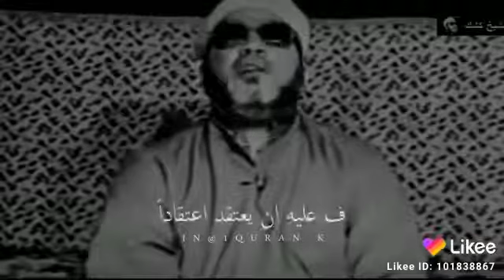الشيخ كشك رحمه الله إطمئن واعلم ان قضية الرزق بيد الله♥️♥️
خلق الله تعالى الخَلق وقسّم بينهم أرزاقهم، فتجد منهم الفقير الذي لا يجد ما يكفيه قوت يومه، وتجد منهم المسكين، ومنهم العفيف الذي لا يعرفه أحدٌ ولا ينتبه لأمره أحدٌ، وآخرهم الغنيّ الذي يملك قوت يومه وكفايته، والغنى على مراتب؛ فمن الأغنياء من لا يملك زيادةً عن حاجته إلّا الشّيء اليسير، ومنهم من يملك المال الكثير الذي يزيد عن حاجته، فيتمتّع بالكماليّات ويكون أبعد ما يكون عن حفظ ماله، ومنهم من يغرق في الفائض عن ماله، فيكسبه ذلك جاهاً ومنصباً رفيعاً بين الناس، فيخضع الناس لأمره وينتهون لنهيه، ويتسابقون لاكتساب وُدّه، ومع ذلك يبقى قلقاً خائفاً من زوال ماله، فلا يهدأ له بالٌ، ولا يزول عنه الهمّ؛ لكثرة حساباته للآخرة، فمن ملك قوت يومه ونفقته ومسكنه الذي يأوي إليه؛ فقد ملك الدنيا بما فيها، لا فقر يشغله بالعناء منه، ولا غنى يطغيه ويغرق فيه، فرزق العباد على الله تعالى، لا ينقصه أحدٌ ولا يقدر على زيادته أحدٌ، وهو حاصلٌ عليه واصلٌ إليه لا محالة، ومهما بذل جهده وسعى في الأرض، فلن يحصل إلّا على ما كتبه الله تعالى له، فلا يتذمّر ولا يشكو من القدَر.[١] مفاتيح الرزق خَلق الله تعالى الكون وهيّأ فيه أسباب الرزق، فخَلق الأرض فيها ينبت الزرع، وعليها يعيش الإنسان، وخلق السماء منها يهطل المطر؛ فينبت هذا الزرع، ليأكل الإنسان، وخلق الدوابّ وسخّرها للإنسان في أصوافها، وأوبارها، وأشعارها، ولحومها وألبانها، وخلق للإنسان الأعضاء التي بها يتكسّب، والعقل الذي فيه يفكّر، فتستقيم حياته، ثمّ أمره أن يسعى لطلب رزقه، فالرزق لا يأتي على متكاسلٍ ومتواكلٍ، فقد سعى الأنبياء والصّالحون لطلب رزقهم، والأكل من عمل أيديهم، وقد كان الصحابة -رضوان الله عليهم- يلازمون رسول الله؛ ليتعلّموا منه، بعد خروجهم وسعيهم للحصول على كفايتهم، وربّما كان لبعضهم يومٌ للعمل ويومٌ لملازمة رسول الله -صلّى الله عليه وسلّم- والأخذ عنه، فطلب الرزق أمرٌ حضّ عليه الشّرع ببذل الأسباب الموصلة إليه، والتوكلّ على الله بعد ذلك، وحضّ عليه العقل، فالكافر يخرج أيضاً بحثاً عن مؤونته، وحضّت عليه الفطرة بخروج الحيوانات من مساكنها بحثاً عن لقمة يومها، ولمّا حثّ ديننا الحنيف على طلب الرزق، فقد حصر هذا الطلب بالطرق المشروعة، فحرّم السرقة والنهب وكلّ طريقٍ مشبوهٍ للحصول على الرزق، ومع ذلك فقد يبسط الله تعالى الرزق للعُصاة؛ استدراجاً لهم، وهيّأ للطائعين سبل الرزق وأسبابه التي تعينهم في جلبه وبركته، ومن هذه الأسباب بشكلٍ مفصّلٍ ما يأتي:[٢]

وشارك الفيديو لننال الأجر معا🌷🌷🌷🌷🌷🌷🌷
كما للحياة بداية فلها نهاية ، وكما ولدنا جميعا فكلنا سنموت ، لتنقطع أعمالنا بعد الموت إلا ان رسولنا الكريم قال من اجمل أدعية الميت . قال نبي الله محمد “صلى الله عليه وسلم” : “إذا مات ابن آدم انقطع عمله إلا من ثلاث صدقة جارية أو علم ينتفع به أو ولد صالح يدعو له” نسأل الله عز وجل بأن يرزقنا وإياكم بكل هذه الصدقات الجارية النافذة حتى بعد الموت . كما أوصانا رسول الله “صلى” بإكرام الميت ، وإكرام الميت دفنه